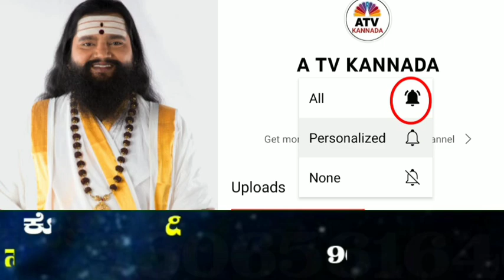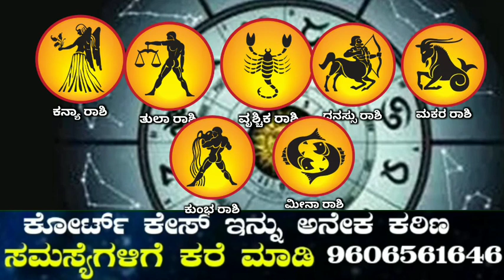ಇಂದಿನಿಂದ ಮುಂದಿನ 7 ದಿನಗಳವರಿಗೂ ಈ 6 ರಾಶಿಯವರಿಗೆ ಬಾರಿ ಅದೃಷ್ಟ ಹನುಮನ ಕೃಪೆಯಿಂದ ನಿಮ್ಮ ಜೀವನ ಪಾವನ ರಾಜಯೋಗ ಆರಂಭ